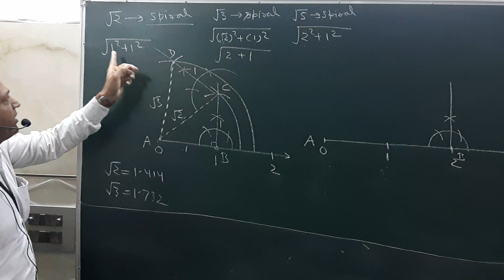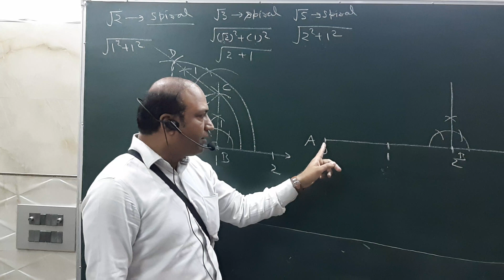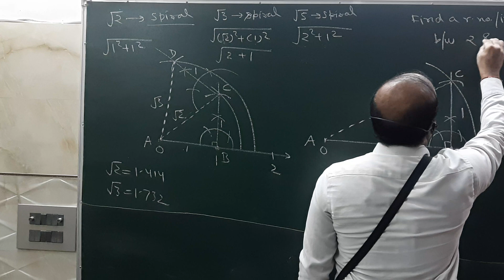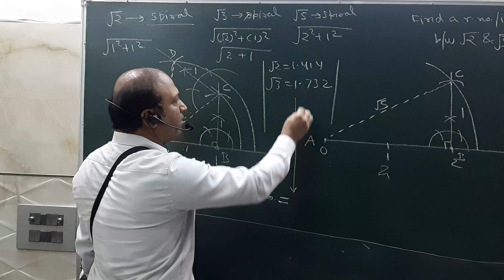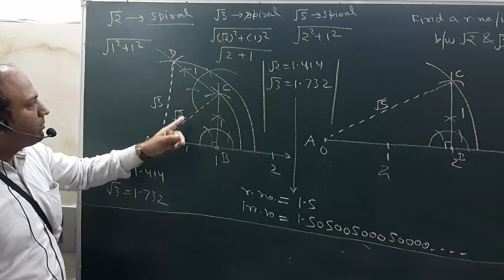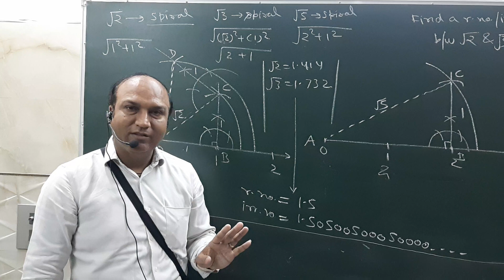6 April 2020(3) class 9 spiral ex 1.2 Q3, square root of 2,3,5